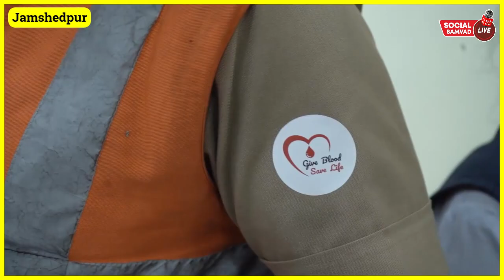TATA power Blood Donation camp- टाटा पावर में ब्लड डोनेशन कैंप का आयोजन ...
आदिवासियों से जुड़े सारे खबरों को जानने के लिए हमसे जुड़े...

🙏 धन्यवाद 🙏